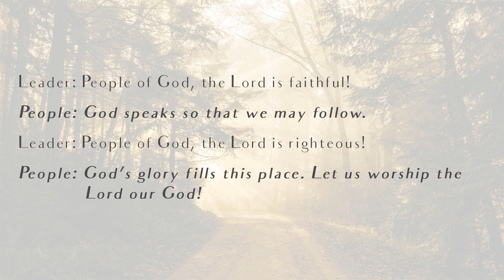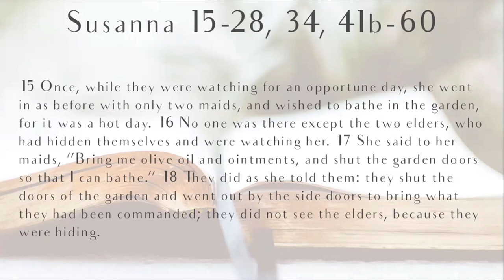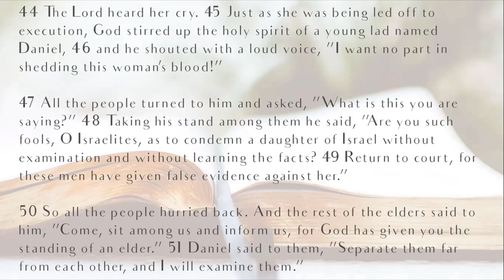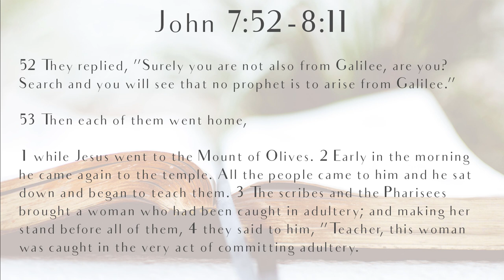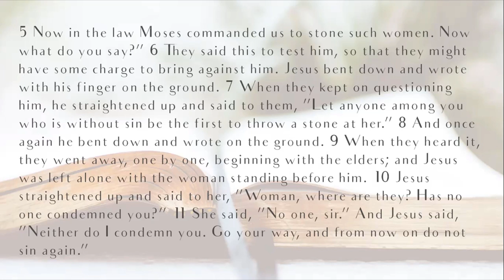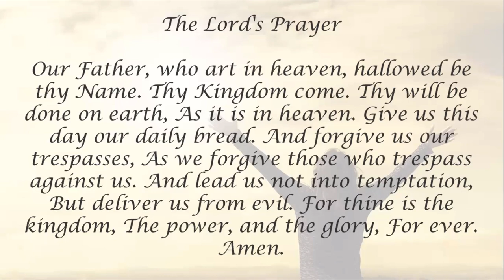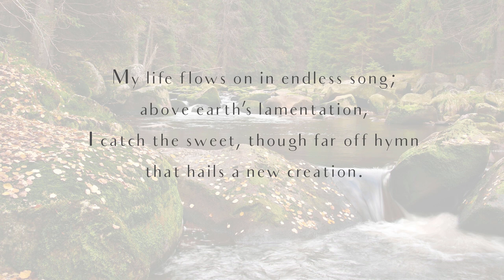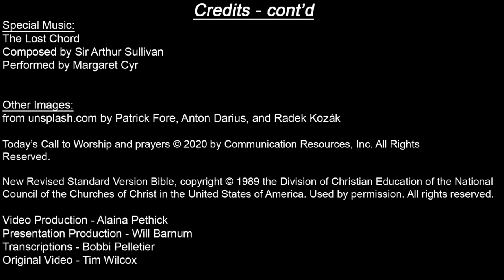Sunday Service - August 30, 2020 - Gray Memorial UMC - Caribou, Maine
Rev. Tim Wilcox
Pastor, Gray Memorial United Methodist Church

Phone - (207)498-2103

• By Phone through VANCO, a third party company providing financial and donation services.

• By EFT (Electronic Funds Transfer) via VANCO--several people have already chosen this method for recurring gifts. If you are interested in this method, please contact Tamara Wilcox, 492-0371, to set up an EFT.

• By GiftPlus, a mobile application, also offered by VANCO. You can download GiftPlus from the Apple App Store or from Google Play. This method supports both recurring and one-time gifts.

All VANCO methods include a nominal service fee for the church. Many people choose the options provided by VANCO for convenience and, for the electronic options, to ensure their gifts are always regularly given. Because of regular giving, research shows churches receive more funds overall using these methods. Contact Tamara Wilcox for more information on giving options.

Today's Service:

Liturgist: Deb Pringnitz

Prayer Photos: Beth Alden

Hymns

UMH 365 - Words: Julia H Johnston, 1911; Music: Daniel B. Towner, 1910

Performed by Kaleb Brasee

My Life Flows On (How Can I Keep from Singing)

FWS 2212 - Robery Lowery, 2001

Special Music:
The Lost Chord

Composed by Sir Arthur Sullivan
Performed by Margaret Cyr

Other Images:
from unsplash.com by Patrick Fore, Anton Darius, and Radek Kozák

Reserved.

Video Production - Alaina Pethick

Presentation Production - Will Barnum
Transcriptions - Bobbi Pelletier
Original Video - Tim Wilcox